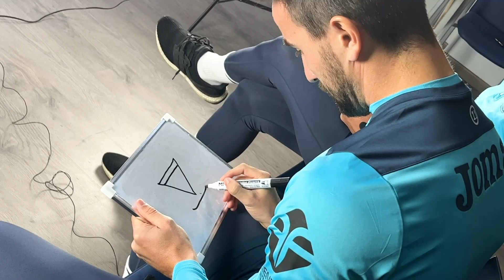🖊😂 FACE TO FACE | José Recio 🆚 Juan Muñoz | C.D. Leganés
José Recio y Juan Muñoz se retan en el FaceToFaceChallenge. ¿Quién acertará más preguntas? 🤪